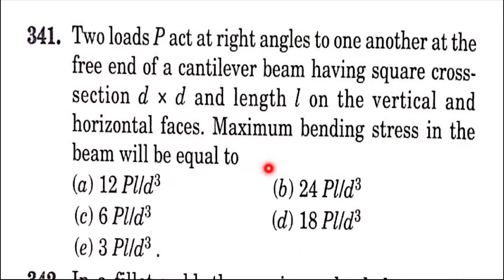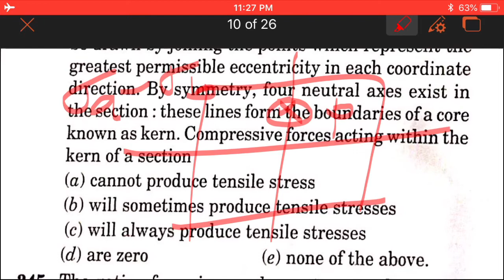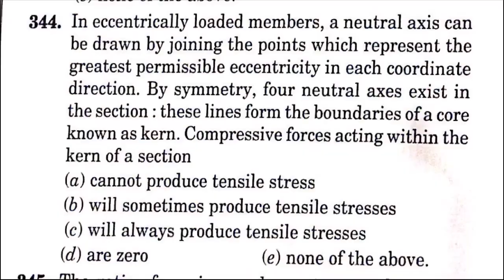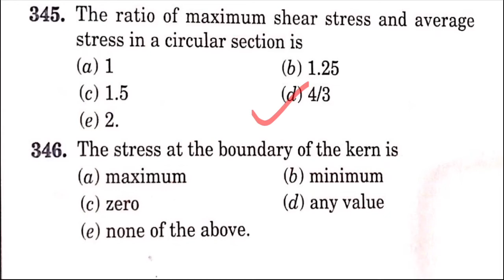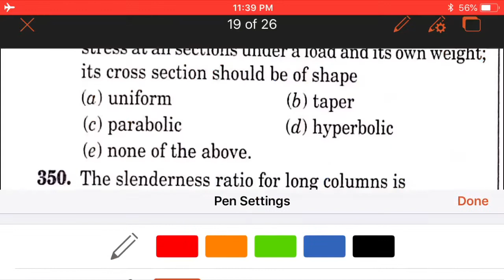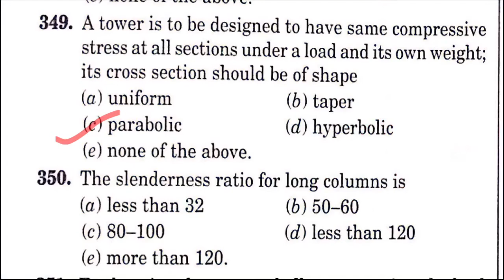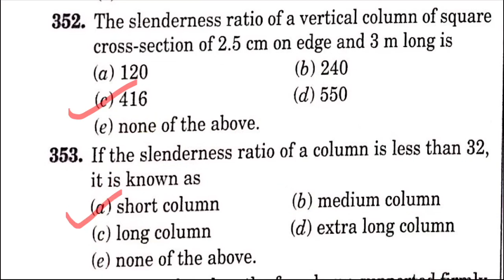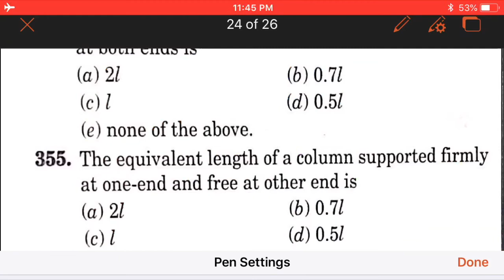II R.k. Jain solution II SOM/STRENGTH OF MATERIAL II ESE, GATE, SSC-JE, RRB-JE Mechanical/Cvil Engg.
In this video I am going solve R k Jain book. In this video you will get the complete solution of Strength of Material.